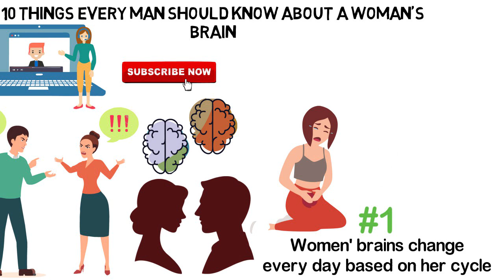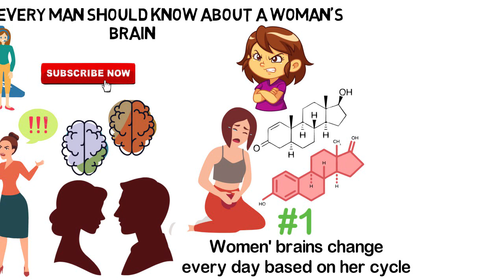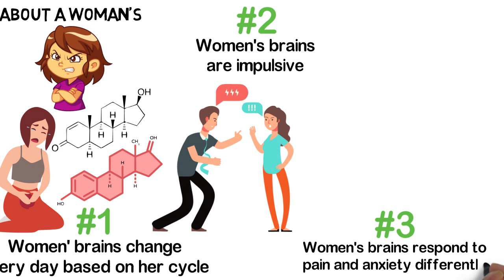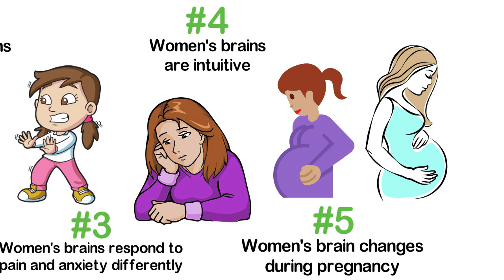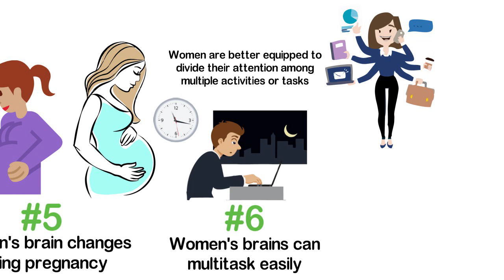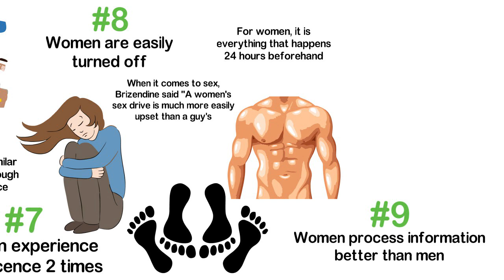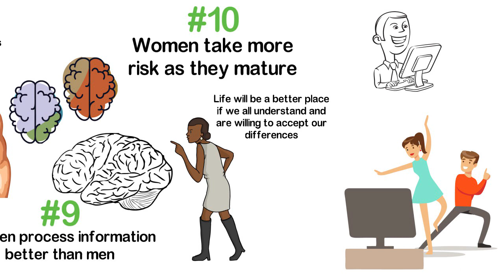10 Things Every Man Should Know about Women's Brain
10 things every man should know about a woman's brain

You would agree with me that men and women act so differently, right? But why? Could it be because of the biological differences in our body? I don't think so. Thanks to scientists, they have and continue to prove the fundamental differences between the male and female brain.

At birth, our brains all start off as a female brain and at eight weeks of development, either a testosterone surge kills off cells in the communication centre of the brain, and grows more cells in the sex and aggression areas (making it a "male brain,") or a surge of estrogen promotes brain growth in parts handling communication, feelings, emotional memory and anger-suppression (making it a "female brain").

This differences in our brains, is perhaps, responsible for why men can't seem to always figure out certain actions and behaviours displayed by women.

In this video, we’ll be sharing with you 10 things every man should know about a woman's brain.